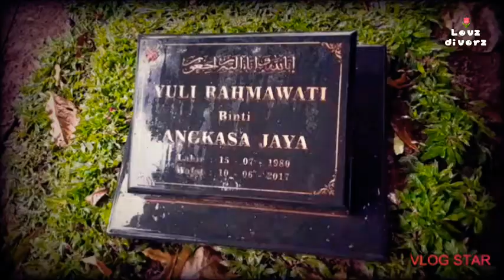Makam Julia Perez sekarang